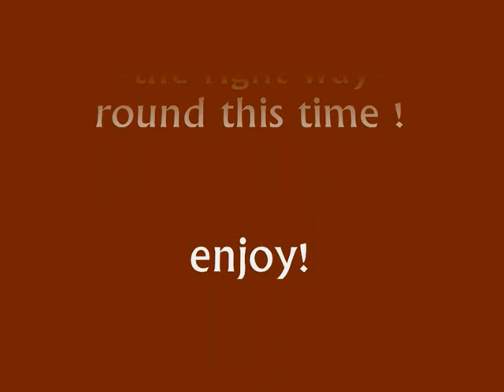Honeysuckle Rose,Fats Waller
A great soundie with a unique arrangement
of the evergreen, Honeysuckle rose.
The last time I posted this gem it was reversed,
now it's the right way round ! Enjoy 'Harlem's
harmful armful' Mr Fats Waller as he seranades
the delightful miss Vivian Brown, an unsung legend
in her own right.As well as providing the glamour
for a rake of soundies,she performed as a dancer
with her twin sister 'Hibby' ,appearing at the original
cotton club as part of Bill 'Bojangles' Robinsons's
revue. Later in the early 1950's she married a surgeon
by the name of Henderson, they had a son called Eddie